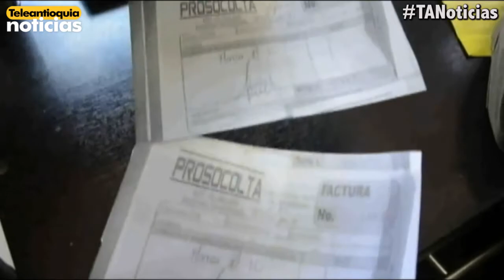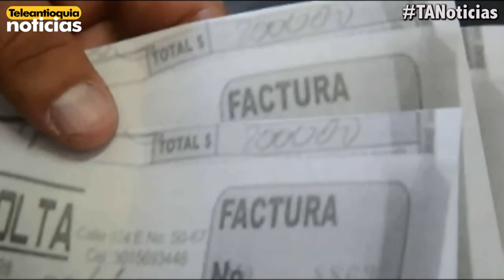Capturado hombre que extorsionaba a establecimientos comerciales en el Parque Lleras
Alarmados están los comerciantes del Parque Lleras por el incremento de robos y extorsiones en la zona. Precisamente, en las últimas horas la policía capturó a un hombre que cobraba extorsión en 10 establecimientos comerciales.